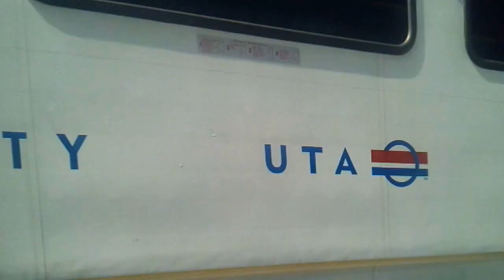UTA train archive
This video contains footage from the pounds videos archive. In this video you will see UTA's frontrunner and TRAX.